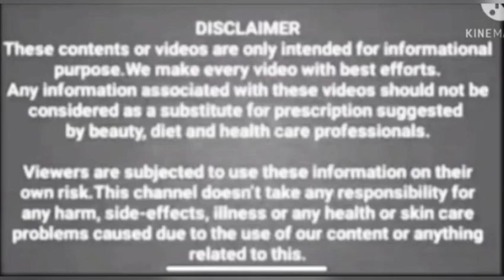தலையில் வியர்த்தல், உள்ளங்கை,உள்ளங்கால் வியர்த்தல்,அதிகமாக வியர்வை எப்போதும் வருதல் தீர்வு பெற